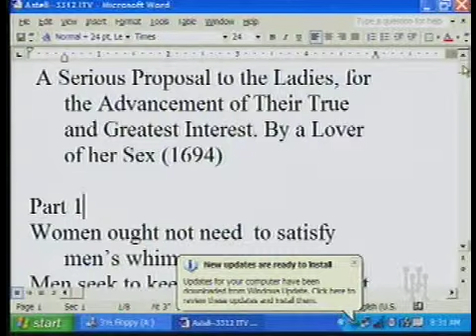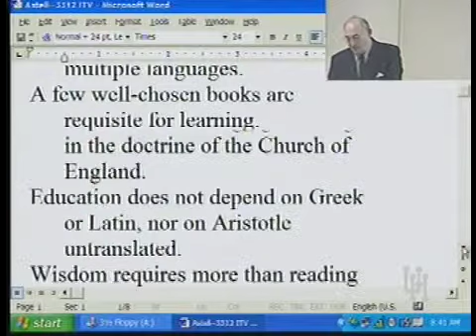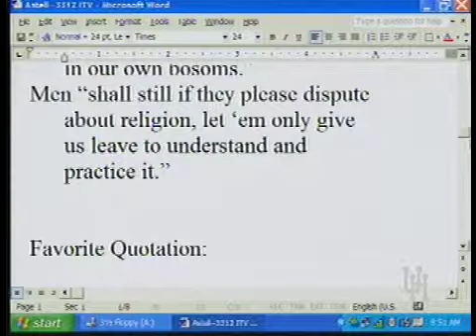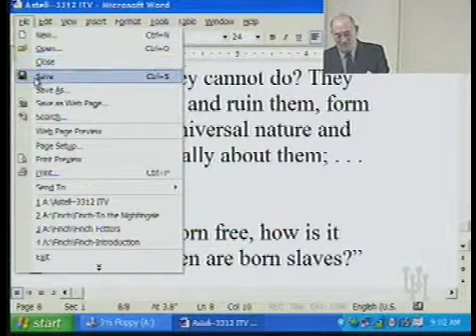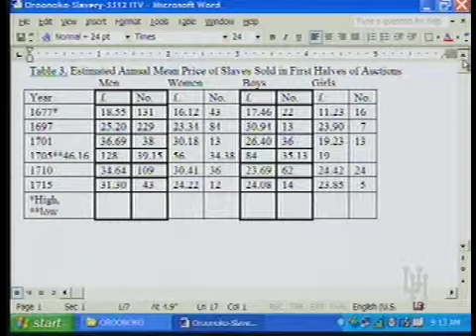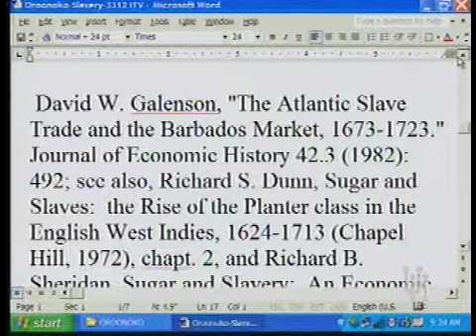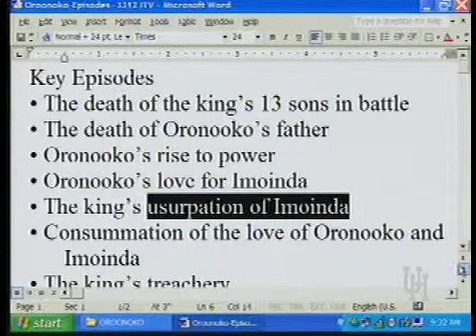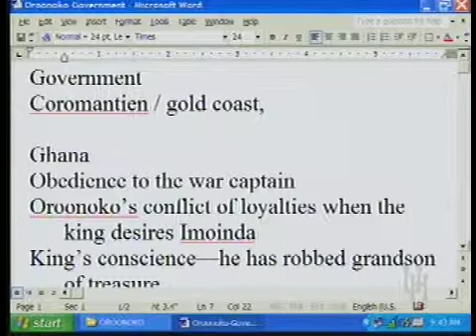ENGL 3312 LECTURE 5